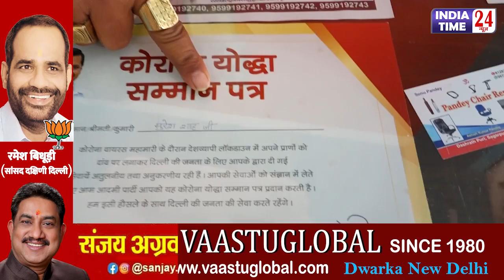कच्छे में आए थे दिल्ली अब पहनते हैं 12000 की जींस, भैरव भक्त Suresh_Bihari का Interview.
1. निर्दलीय नेता सुरेश बिहारी से बातचीत
2 भैरव बाबा के भक्त हैं सुरेश बिहारी
3 मेरी मां मुझे जिताएगी: सुरेश बिहारी
4 सुरेश बिहारी 1980 से दिल्ली में रह रहे हैं
5 निर्दलीय उम्मीदवार के तौर पर उतरेंगे चुनावी रण में